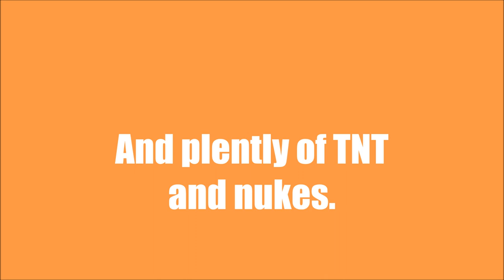Why we take forever to make videos....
Today we show everyone why we dont upload like once a day or somthing! Its pretty good reasoning